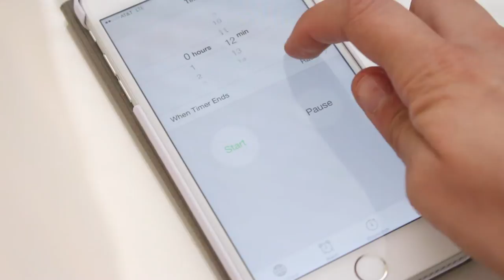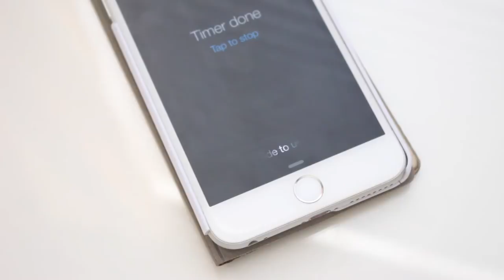Whitening Lightning Dial A Smile REVIEW & DEMO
Today I will show you how to use the Whitening Lightning Dial A Smile Professional Home Teeth Whitening System, and I will give you my thoughts on whether it is worth your money. Is it worth the HYPE?

Have you seen my last Video? Bright Yellow Makeup Tutorial | Colors of the Rainbow 4
♡ SOCIAL MEDIA ♡
°Snap Chat: ExquisiteGlow

Products Mentioned:
-Whitening Lightning Dial A Smile Professional Home teeth Whitening System.
- Whitening Lightning Super Booster Pen

On Exquisite Glow I feature Beauty related videos Like Makeup Tutorials, How to Beauty 101, Product reviews / First Impressions, Monthly Favorites, Celebrity inspired Makeup, Beauty Tips, and more! I created this channel so that I would have a place I could talk about a subject Im passionate about with people who share the same interest.  I would love to get to know you. Welcome to the Exquisite Family where no question is a stupid question. Thanks for stopping by.
 I Love you, Alejandra

Products were sent to me for review, All opinions are honest. I have been using Whitening Lightning Products for almost two years now and have consistently used their whitening kits.